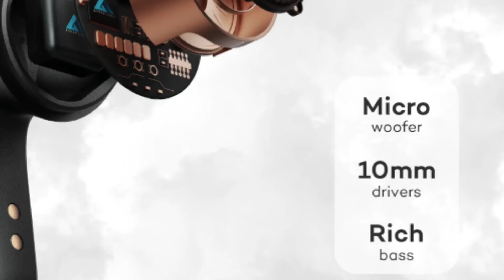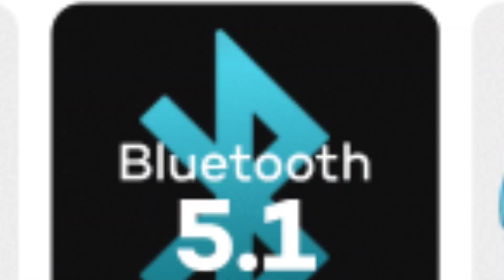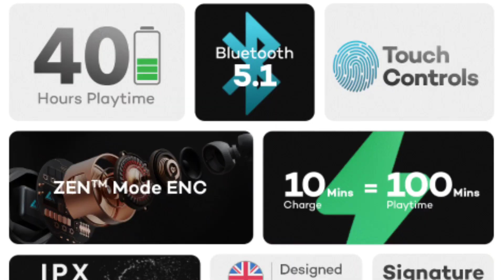Boult Audio Z20 vs Mivi Duopods F40 🔥| Zen Mode 50+hour Backup⚡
Hello Friends

Here is I'm going to Talking about Mivi Duopods F40 vs Boult Audio Z20 about Event Date and Specifications. and Full Comparison